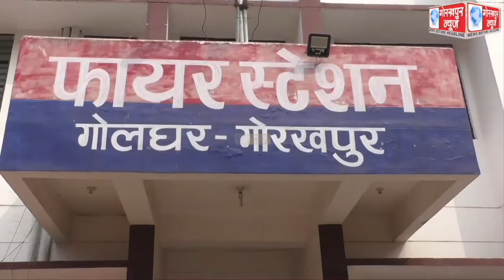22 जनवरी की रात्रि में काली मंदिर के पास दुकान में लगी आग को बुझाने में झुलसे फायर कर्मियो को महानगर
22 जनवरी की रात्रि में काली मंदिर के पास दुकान में लगी आग को बुझाने में झुलसे फायर कर्मियो को महानगर की एक संस्था ने किया सम्मानित, कहा, बहादुर सिपाहियो के कारण ही बचा बड़ा हादसा